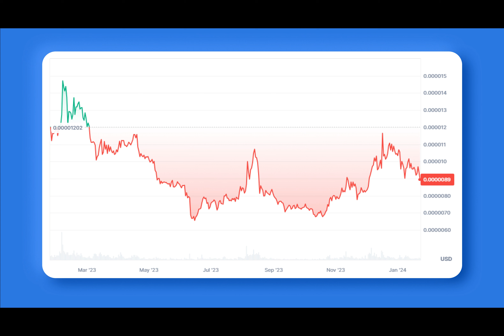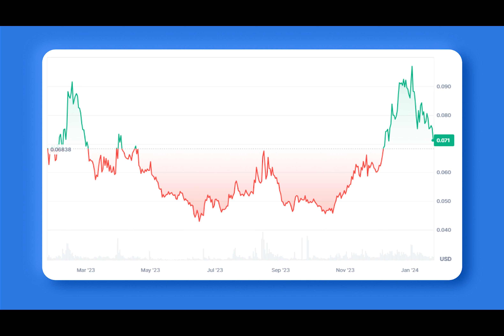12 Cheapest Cryptocurrencies to Buy in 2024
Despite the ups and downs of the cryptocurrency market in 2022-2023, the future of the crypto industry is looking bright for 2024. With Bitcoin leading the way, we have seen a resurgence of interest in digital currencies and their growth potential. And with the highly anticipated halving event for Bitcoin scheduled to take place in 2024, many investors are eager to get in on the action.